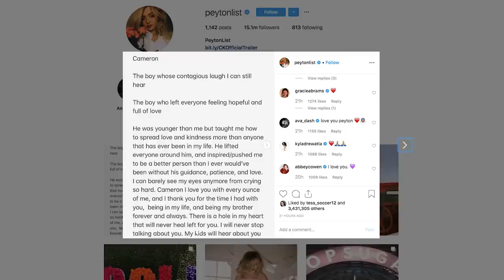Debby Ryan & James Charles React To Cameron Boyce Death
Disney Channel star Cameron Boyce passed away over the weekend, and his former co-stars and more celebrities are reacting to the heartbreaking news.

Debby Ryan, 26, and the rest of Hollywood are mourning the tragic loss of Cameron Boyce, who passed away suddenly in his sleep on July 6. The 20-year-old actor suffered a seizure that was due to an ongoing medical condition he was getting treatment for before his death. Debby, who was his co-star on the hit Disney Channel series Jessie, responded to his death by posting a video of Cameron giving a speech on her Instagram Story. “It’s crazy. We can tweet whatever we want and we can use social media and Instagram and make the world a better place instead of a worse one, which so many people use it for,” Cameron said in his speech at the Thirst Project’s 9th Annual Thirst Gala in 2018. “But we need to use our resources and what we have… we’re all in here wearing suits. We need to use what we have to make the world a better place for other people… other people, people who need us!”

Starring @alistagnitta
Producing @braunla

ABOUT HOLLYWOODLIFE